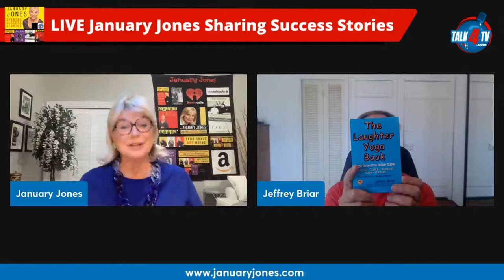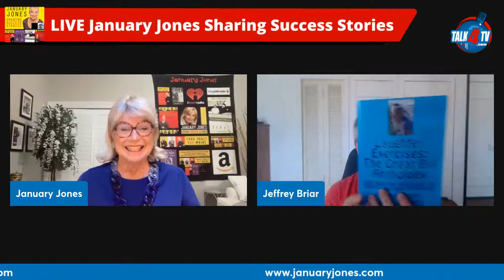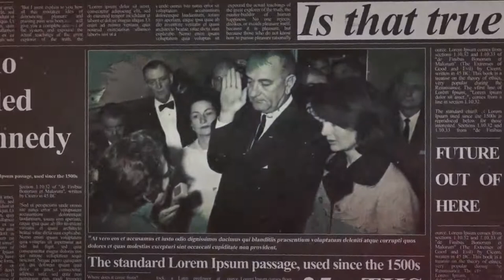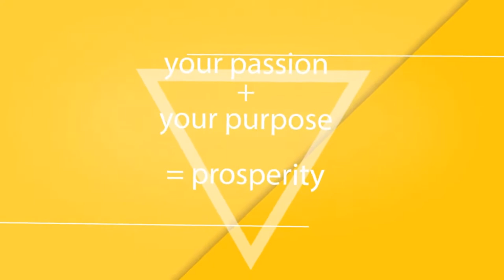January Jones Sharing Laughter Yoga Jeffrey Briar's Success Story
Meet Jeffrey Brar one the most experienced Laughter Yoga Teachers in the world, leading daily since 2005.  "Master Trainer" certified by International Laughter Yoga headquarters. He is a master pianist, actor and humorist!

January Jones Sharing Success Stories is broadcast live Tuesdays at 2PM ET.

January Jones Sharing Success Stories TV Show is viewed on Talk 4 TV

January Jones Sharing Success Stories Radio Show is broadcast on W4CY Radio part of Talk 4 Radio on the Talk 4 Media Network

January Jones Sharing Success Stories Podcast is also available on Talk 4 Podcasting iHeartRadio, Amazon Music, Pandora, Spotify, Audible, and over 100 other podcast outlets.